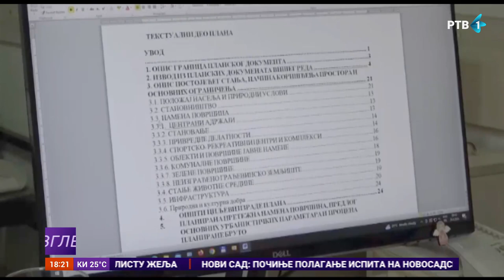Veliki Radinci dobijaju radnu zonu "Čovinac"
Formiranjem radne zone "Čovinac", u Velikim Radincima Sremska Mitrovica stvaraju se uslovi za investitore u poljoprivredu. Plan detaljne regulacije ove zone dostupan je na javni uvid u Gradskoj kući, a ima za cilj omogućavanje formiranja kompleksa koji će unaprediti poljoprivrednu proizvodnju u ovom regionu. Izrada plana detaljne regulacije ovog prostora poverena je Javnom preduzeću "Urbanizam".